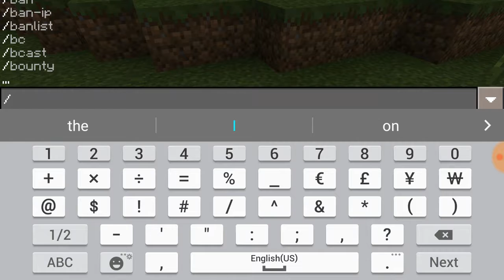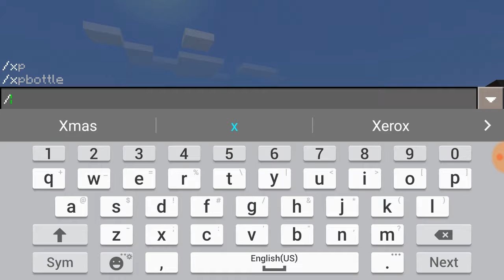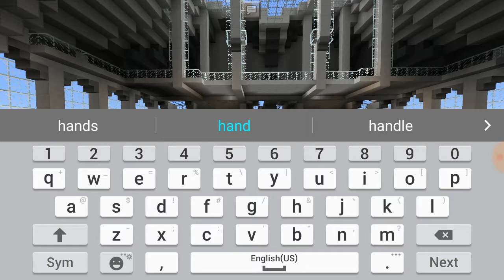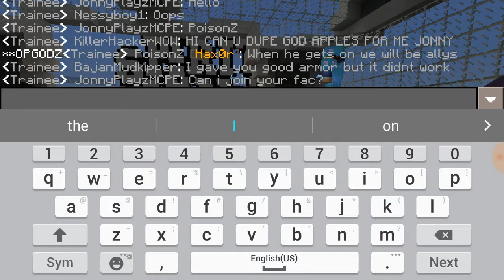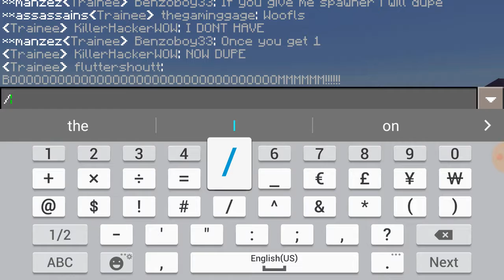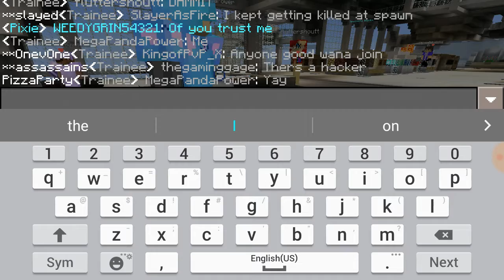COSMIC pvp ep 1